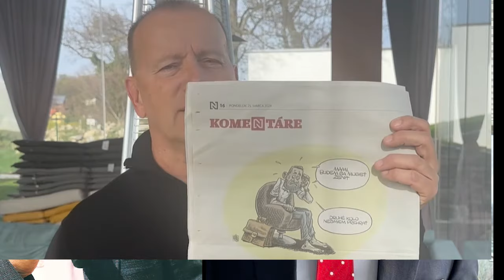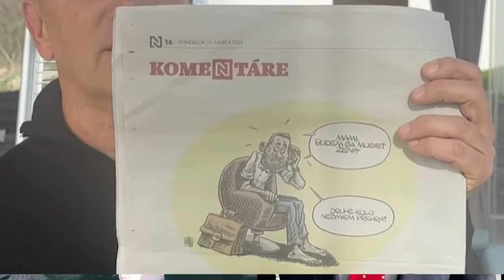Boris Kollár reaguje na nechutnú karikatúru Petra Pellegriniho v Denníku N, TOTO ho vytočilo!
Bývalý predseda NR SR a líder hnutia SME Rodina Boris Kollár ostal poriadne vytočený po tom, čo si prečítal noviny a zbadal v nich nevhodnú karikatúru Petra Pellegriniho. Kollár sa zvlášť ostro vyjadril o tom, ako Denník N zobrazuje seba samých ako morálnu autoritu spoločnosti, ktorá sa zasväcuje ochrane ľudských práv a podpore marginalizovaných skupín a potom takýmto spôsobom zaútočia.